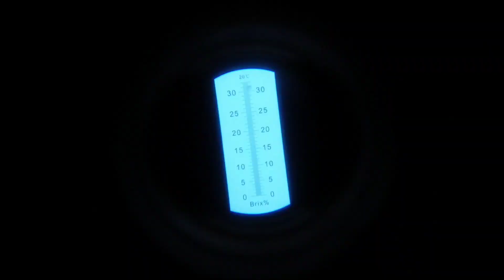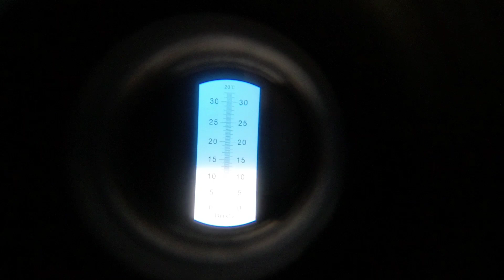ปลูกฝรั่งไส้แดง เฟิ่นหงมี่ (น้ำผึ้งสีชมพู) ในถุงปลูก ปลูก 2เดือนไว้ผล 4เดือนได้กิน | พี่ต้อม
ปลูกฝรั่งไส้แดง เฟิ่นหงมี่ (น้ำผึ้งสีชมพู) ในถุงปลูก ปลูก 2เดือนไว้ผล 4เดือนได้กิน | พี่ต้อม เกษตรอินทรีย์ วิถีพึ่งตนเอง